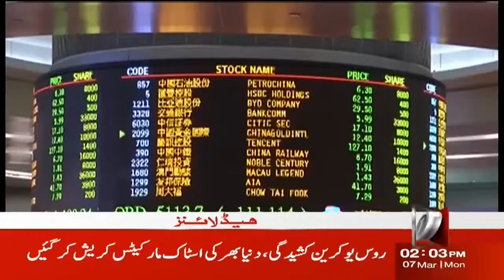NewsOne 2 PM Headlines | Muhammad Rafiq Tarar | 7 March 2022